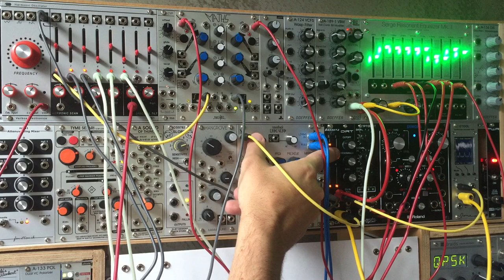VOLTLIFE: Verbos HO weird vocoder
By feeding a sound source into a multi-band filter, taking each band's output into an envelope follower and then using the resulting envelopes to control the Verbos Harmonic Oscillator's individual harmonics, you can create a very vague approximation to a vocoder. In most cases the filter's bands won't match the frequencies of the HO (and in my case I used a Serge Resonant EQ, which definitely doesn't), so it won't create a very intelligible vocal sound. However, the input will indeed control the timbral dynamics of the HO's output, producing very interesting tones out of complex inputs.